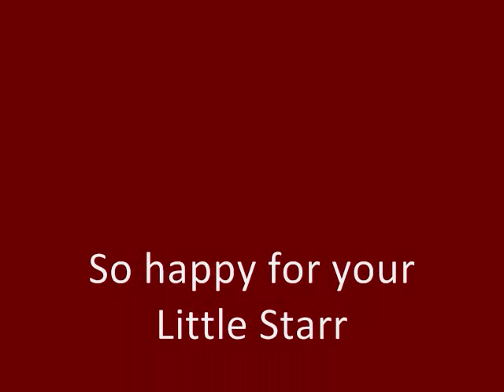Starr Baby, Melanie C and Tom Starr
Clips of Melanie C., Tom Starr and what their baby might look like.